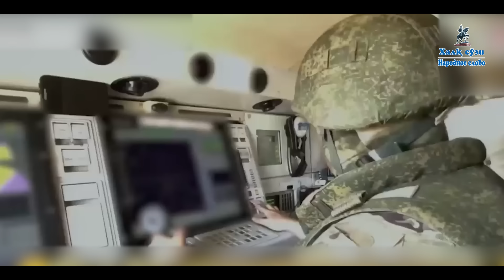Rossiyaning AQShga ayblovi, Rossiyadagi urush va G`azodagi ijtimoiy inqiroz